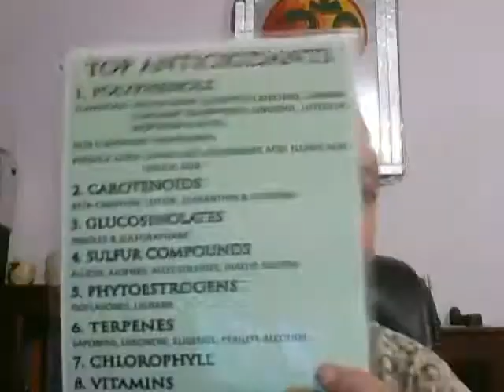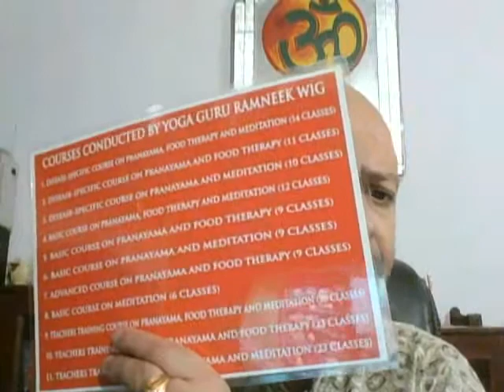Yoga Pranayama, Diet & Nutrition: PRANAYAMA & FOOD THERAPY HELPED RAMNEEK WIG TO WIN OVER CANCER